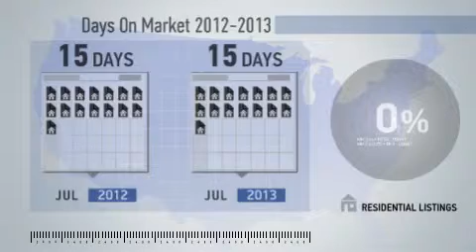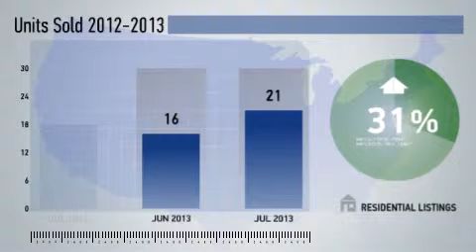Manassas Park,VA, Real Estate Market Update from NRT DC-Baltimore,July,2013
NRT DC-Baltimore Video Update recapping market activity within Manassas Park, VA, during the month of July, 2013